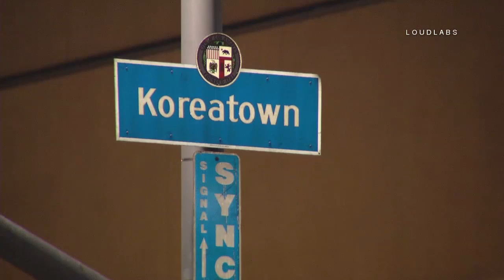Stabbing / Koreatown RAW FOOTAGE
KOREATOWN - A man has been hospitalized after he was stabbed multiple times in Koreatown Monday night. Police were in the area when they observed a man stabbing another man near the corner of Wilshire and Western, according to Sergeant Dominic Counts of LAPD's Olympic Division. Officers requested a back up, air unit and a supervisor. They were able to stop the confrontation. The victim, a man in his late 30's, sustained life-threatening stab wounds to his torso. Sergeant Counts says the victim is in surgery and was transported in serious condition. The suspect is in custody. It is unclear what led to the confrontation. The intersection, by the Wiltern Theater and the Metro Purple Line train station, is known to heavy pedestrian traffic. It is also a common location for crimes, such as robberies, to occur, according to Sergeant Counts. Western Avenue between Wilshire Boulevard and Ingraham Street remains shut down (as of 1:40 AM) as police continue to investigate.